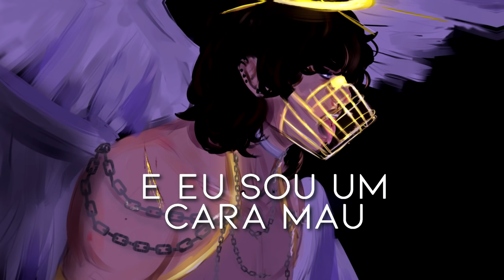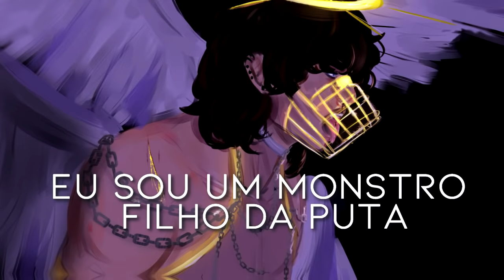Måneskin - I WANNA BE YOUR SLAVE [Legendado PT BR]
▸Cassian / Antes Que Se Vá
★ Yukito-san
 ⧐ SUPPORT  ⧏
★ Letra:
[Måneskin]